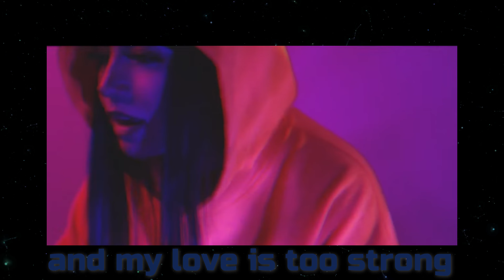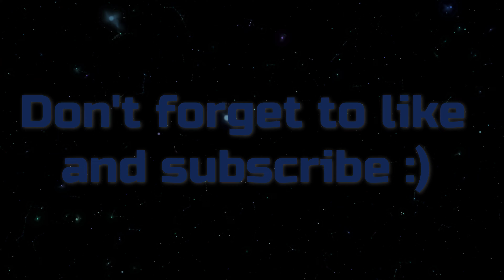Oh my god ! SLOWED and REVERBED with lyrics (listen with headphones💤)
hi lovess! I decided to make another by Jay Roxxx! Listen with your headphones and fall asleep to this slowed version of Oh my god!